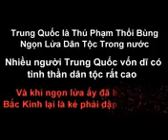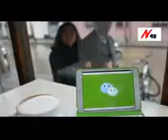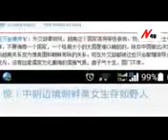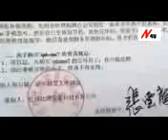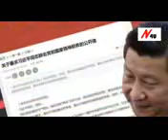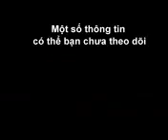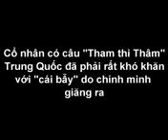TIN MOI Trung Quốc TAN VỠ Bởi chính mình Ấn Độ Điều Động HÀNG TRĂM xe Tăng